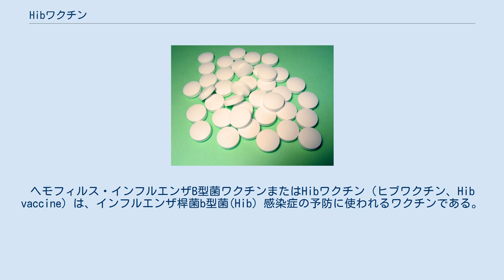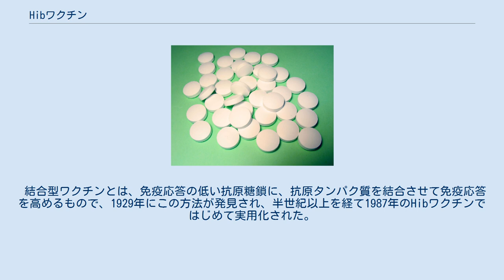Hibワクチン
ヘモフィルス・インフルエンザB型菌ワクチンまたはHibワクチン（ヒブワクチン、Hib vaccine）は、インフルエンザ桿菌b型菌(Hib）感染症の予防に使われるワクチンである。
定期的予防接種を行っている国での重度のHib感染症は90%以上減少している。
結果、髄膜炎、肺炎、急性喉頭蓋炎も減少している。
 Hibワクチンは世界保健機関とアメリカ疾病予防管理センターに推奨されているワクチンである。
 生後6ヵ月以内に2回または3回の投与が適切である。
米国では生後12ヵ月から15ヵ月の間に4回の投与を勧めている。
初回の投与は生後6週間前後からの再投与間隔は最短4週間が推奨される。
もし2回だけの投与の場合、後に再投与が勧められる。
投与法は筋肉注射である。
 重度の副作用は稀である。
約20-25%の人に穿刺による痛みが生じ、2%の人に発熱が生じる。
投与による重度のアレルギー反応との関係性は明解ではない。
Hibワクチンは単体またはジフテリア・百日咳・破傷風混合ワクチンと混合したもの、B型肝炎ワクチンと混合したもの、その他のワクチンと混合したものがある。
2017年現在のすべてのHibワクチンは結合型ワクチンである。
 初期のHibワクチンは1977年に開発され、1990代にはより効果的なワクチンに改良された。
 2013年には、184ヵ国の定期的予防接種で投与される。
Hibワクチンは世界保健機関の必須医薬品リストに記載されている医療制度において必要とされる最も効果的で安全な投薬である。
2014年の発展途上国におけるHibワクチンを含む5価ワクチンの卸売価格は1投与15.40米ドルである。
米国では1投与あたり約25-50ドルである。
 ヒブと肺炎球菌は髄膜炎の二大原因である。
日本では2007年にHibワクチンが、2009年に肺炎球菌ワクチンのPCV7（7つの血清型が標的）が承認された。
 結合型ワクチンとは、免疫応答の低い抗原糖鎖に、抗原タンパク質を結合させて免疫応答を高めるもので、1929年にこの方法が発見され、半世紀以上を経て1987年のHibワクチンではじめて実用化された。